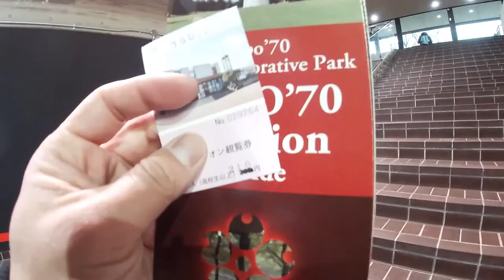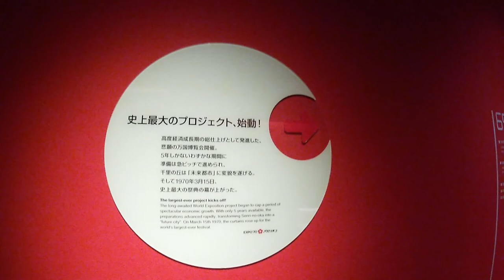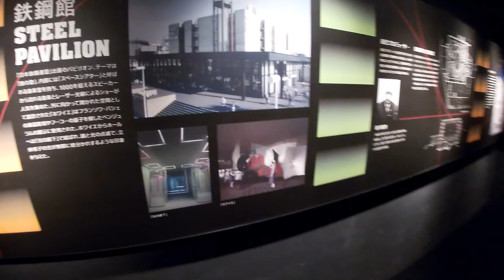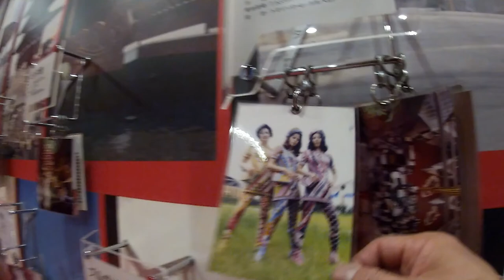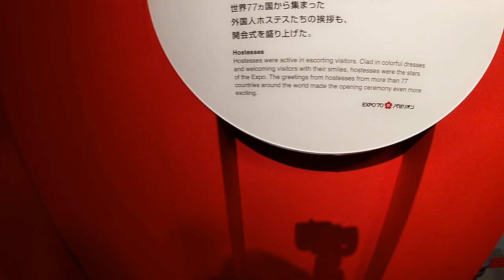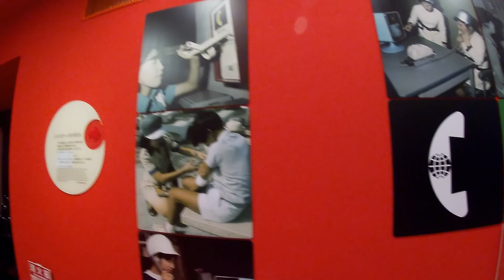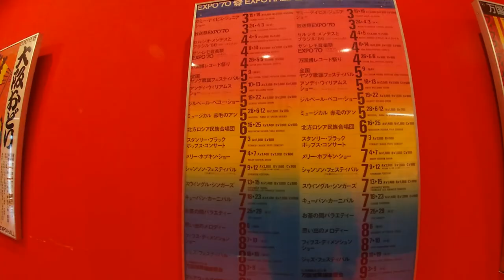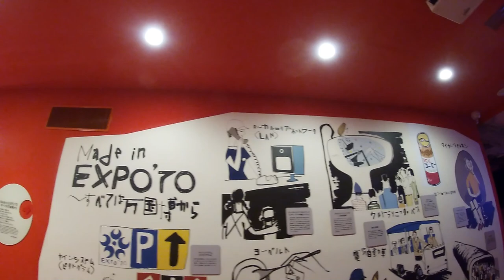TIME TRAVEL TO THE PAST to the EXPO 70 PAVILLION in OSAKA JAPAN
On Dec 22, 2019  I went to a Ramen expo in Osaka and then at the same grounds, I went to a museum that showcased the 1970's Expo in Osaka.  I found it very interesting even though there were almost no visitors there.

The Japan World's Fair was an international expo held on the Senri Hill in Suita City, Osaka for 183 days from March 15, 1970 to September 13, 1970. It was held in lively Japan, which has just achieved high economic growth.

Bingo 5,

Japan Lotto,

Japan sightseeing,

JAPAN,

Japanese banking,

Japanese culture,

Japanese language,

Japanese,

Japanican,

lottery,

takarakuji,

Tokyo,

visit Japan,